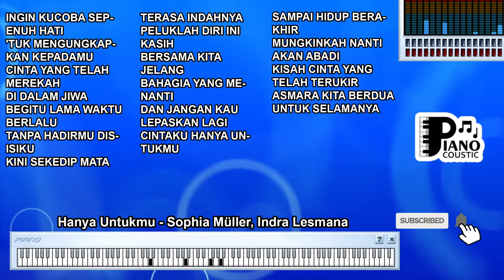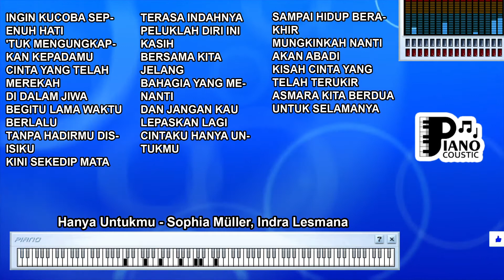HANYA UNTUKMU SOPHIA & INDRA LESMANA KARAOKE LIRIK ORGAN TUNGGAL KEYBOARD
. Menafsirkan Cinta dan Kesetiaan dalam Lagu "Hanya Untukmu" oleh Sophia Latjuba & Indra Lesmana dalam Format Karaoke dengan Lirik dan Organ Tunggal Keyboard

Musik memiliki kekuatan untuk menyampaikan emosi yang mendalam dan mengungkapkan perasaan manusia dengan indah. Salah satu contoh yang mencolok adalah lagu "Hanya Untukmu" yang dinyanyikan oleh Sophia Latjuba dan Indra Lesmana. Dalam artikel ini, kita akan mengupas arti dan makna yang terkandung dalam lirik lagu ini, serta bagaimana instrumen organ tunggal keyboard dalam format karaoke menghidupkan pengalaman mendengarkan.

Makna Lirik dan Cinta Yang Setia

Lirik dalam lagu "Hanya Untukmu" mengekspresikan makna cinta yang setia dan mendalam. Kata-kata dalam lirik menggambarkan komitmen untuk tetap setia dan mencintai seseorang dengan tulus. Lirik ini menciptakan gambaran tentang seorang yang siap mengorbankan segalanya untuk orang yang dicintainya dan tidak pernah berpaling dari kesetiaannya.

Makna Musik dan Pengiring Organ Tunggal Keyboard

Organ tunggal keyboard memiliki peran utama dalam menciptakan nuansa musik dalam lagu ini. Aransemen musik membawa organ tunggal untuk memimpin melodi yang menemani vokal. Bunyi khas organ tunggal menciptakan atmosfer yang mendalam dan mendukung perasaan yang terungkap dalam lirik lagu.

Ekspresi Emosional Melalui Vokal

Vokal penyanyi adalah alat untuk menghadirkan ekspresi emosional dalam lagu. Dalam "Hanya Untukmu," Sophia Latjuba dan Indra Lesmana berhasil menyampaikan perasaan cinta yang tulus dan setia melalui vokal mereka. Penyampaian vokal yang penuh perasaan membantu menggambarkan kedalaman makna lirik.

Karaoke: Partisipasi dan Penghayatan Makna

Format karaoke mengundang pendengar untuk berpartisipasi aktif dengan lagu. Lirik yang ditampilkan di layar memungkinkan pendengar untuk menyanyikan bersama, menciptakan perasaan identifikasi dengan lirik dan perasaan dalam lagu. Melalui karaoke, pendengar dapat lebih meresapi makna cinta dan kesetiaan yang ingin disampaikan oleh lagu.

Lagu "Hanya Untukmu" oleh Sophia Latjuba dan Indra Lesmana adalah contoh yang menarik tentang bagaimana musik dapat menggambarkan cinta dan kesetiaan yang mendalam. Melalui lirik yang menciptakan gambaran tentang cinta yang setia, serta instrumen organ tunggal keyboard yang mendukung, lagu ini mengajak pendengar untuk merenungkan makna cinta yang tulus. Dalam format karaoke, lagu ini tidak hanya menjadi pengalaman mendengarkan, tetapi juga memungkinkan pendengar untuk berinteraksi lebih dalam dengan lirik dan perasaan yang ingin disampaikan oleh penyanyi.

Ingin kucoba sepenuh hati
'Tuk mengungkapkan kepadamu
Cinta yang telah merekah
Di dalam jiwa
Begitu lama waktu berlalu
Tanpa hadirmu disisiku
Kini sekedip mata
Terasa indahnya
Peluklah diri ini kasih
Bersama kita jelang
Bahagia yang menanti
Dan jangan kau lepaskan lagi
Cintaku hanya untukmu
Sampai hidup berakhir
Mungkinkah nanti akan abadi
Kisah cinta yang telah terukir
Asmara kita berdua
Untuk selamanya